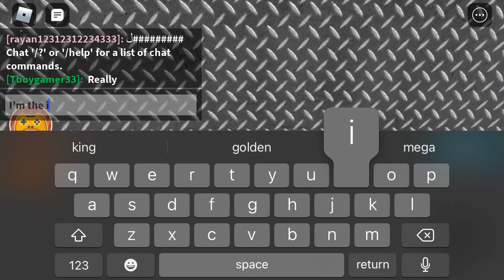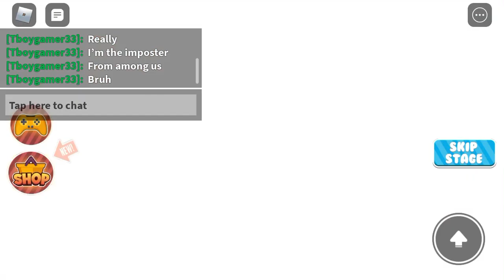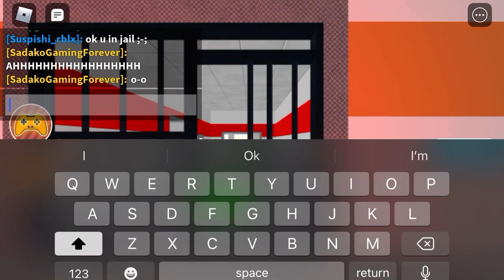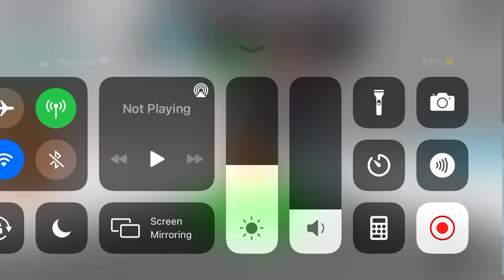PENNYWISE?! || escape the prison (part 1)